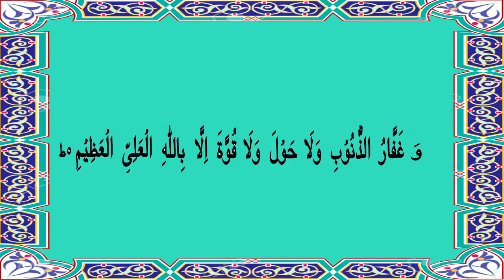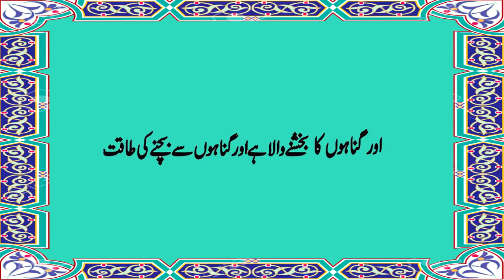Panjum Kalma | Kalmey | HD Video